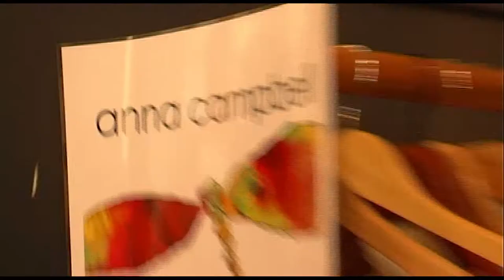Kiss Photos commercial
A TV commercial filmed and edited by LCA Productions (formerly DMFilms)